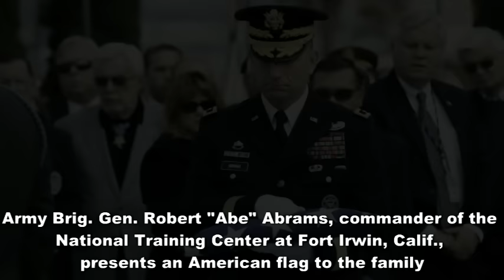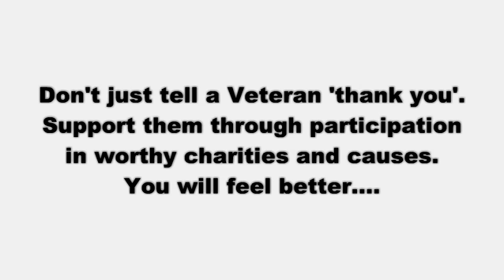Medal of Honor Recipient Colonel Millett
In Honor of Congressional Medal of Honor Recipient Colonel Lewis Lee Millett Sr.

Capt. Millett, Company E, distinguished himself by conspicuous gallantry and intrepidity above and beyond the call of duty in action. While personally leading his company in an attack against a strongly held position he noted that the 1st Platoon was pinned down by small-arms, automatic, and antitank fire. Capt. Millett ordered the 3d Platoon forward, placed himself at the head of the 2 platoons, and, with fixed bayonet, led the assault up the fire-swept hill. In the fierce charge Capt. Millett bayoneted 2 enemy soldiers and boldly continued on, throwing grenades, clubbing and bayoneting the enemy, while urging his men forward by shouting encouragement. Despite vicious opposing fire, the whirlwind hand-to-hand assault carried to the crest of the hill. His dauntless leadership and personal courage so inspired his men that they stormed into the hostile position and used their bayonets with such lethal effect that the enemy fled in wild disorder. During this fierce onslaught Capt. Millett was wounded by grenade fragments but refused evacuation until the objective was taken and firmly secured. The superb leadership, conspicuous courage, and consummate devotion to duty demonstrated by Capt. Millett were directly responsible for the successful accomplishment of a hazardous mission and reflect the highest credit on himself and the heroic traditions of the military service.
Place of birth Mechanic Falls, Maine

Place of death Loma Linda, California

Place of burial Riverside National Cemetery Riverside, California

Allegiance United States of America

Service/branch Army National Guard
United States Army Air Corps
Canadian Army

Years of service 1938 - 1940 (National Guard)
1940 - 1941 (US Army Air Corps)
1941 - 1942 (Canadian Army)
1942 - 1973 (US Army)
Rank Colonel

Unit 27th Infantry Regiment, 25th Infantry Division

Battles/wars World War II
Korean War
Vietnam War

Screwy Louie
His funeral was held December 5, 2009 at Riverside National Cemetery in Riverside, California and his grave can be found in section 2, grave #1910.

AWARDS
Medal of Honor
Distinguished Service Cross
Silver Star
Legion of Merit (3)
Bronze Star
Purple Heart (4)
Croix de Guerre (France)
Vietnamese Cross of Gallantry